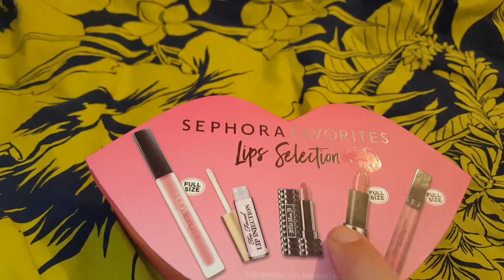SEPHORA FAVORITE Lips Selection CONVIENE? | Review | PassioneBijoux&Fantasy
La mia opinione sui nuovi kit di Sephora, con swatches e considerazioni!